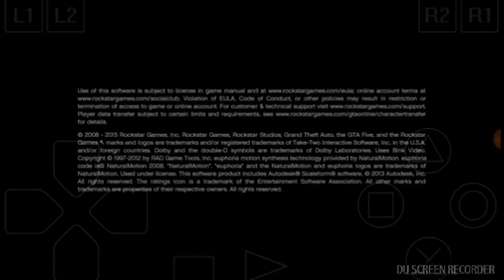Gta 5 emulator gameplay for android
Emulator gameplay